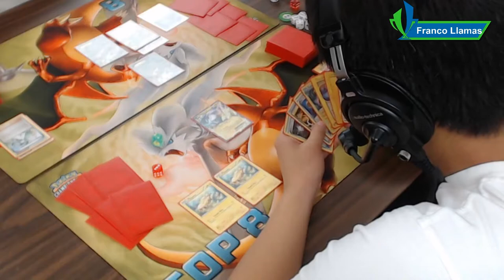2012 Pokemon TCG! Klinklang vs M2Eels! TCN Retro Series!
Duane decides to jump in on a game, and uses Klinklang to take on Franco and M2Eels! Can Duane power up before Franco takes the KOs? Let us know your favorite part of the match in the comments below!